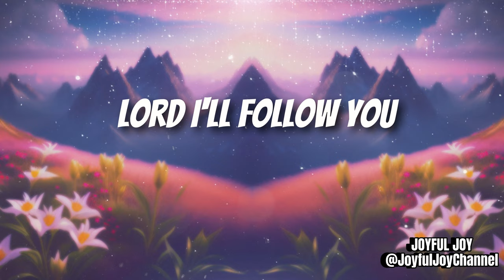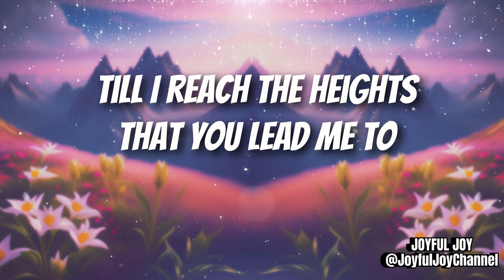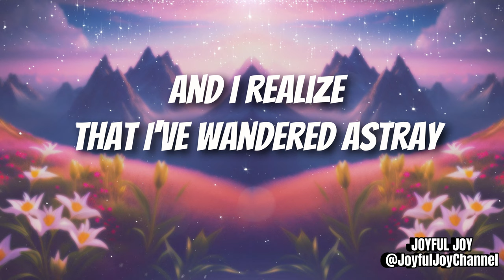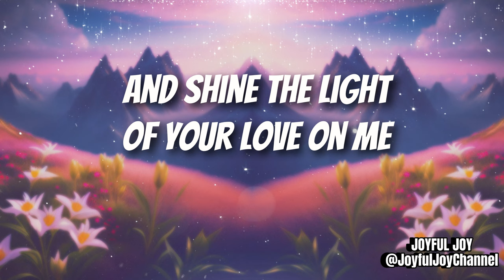LEAD ME HIGHER - Colby's Clubhouse Lyric Video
💎 From Colby's Clubhouse
💎 Visuals by me, video edited by me